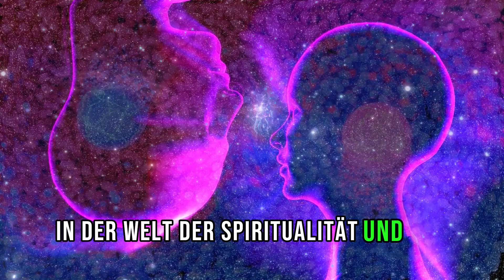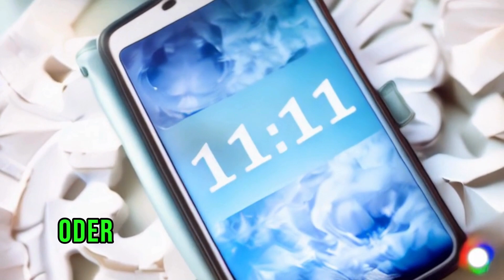Synchronizitäten des Lebens I Warum die Muster in deinem Leben keine Zufälle sind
Synchronizitäten des Lebens - Darum sind die Muster in deinem Leben keine Zufälle!

In diesem faszinierenden Video tauchen wir tief in die Welt der Synchronizität ein und erklären, warum die Muster in deinem Leben keine Zufälle sind.

Viele Menschen erleben Momente in ihrem Leben, die scheinbar zufällig erscheinen, aber bei genauerer Betrachtung tiefere Bedeutungen und Verbindungen offenbaren.

Dieses Video bietet einen spirituellen Blick darauf, wie diese Muster unser Leben beeinflussen und was sie uns möglicherweise lehren wollen.

Was du in diesem Video lernen wirst:

🌌 Die Bedeutung von Synchronizitäten: Ein Einblick, wie die Muster in deinem Leben keine Zufälle sind und wie du sie erkennen kannst.

🔍 Analyse von Lebensmustern: Wir zeigen dir, wie du die wiederkehrenden Themen und Ereignisse in deinem Leben identifizieren und verstehen kannst.

🌟 Spirituelle Perspektiven: Erfahre, wie spirituelle Prinzipien und das Universum in der Gestaltung dieser Muster eine Rolle spielen.

🧘‍♂️ Praktische Tipps: Lerne, wie du durch Achtsamkeit und Introspektion mehr Klarheit über die Muster in deinem Leben erhalten kannst.

Dieses Video ist für alle gedacht, die sich für Spiritualität, persönliche Entwicklung und die tieferen Bedeutungen hinter den Ereignissen ihres Lebens interessieren.

Teile dieses Video mit Menschen, die vielleicht auch nach Antworten auf die Muster in ihrem Leben suchen und hilf ihnen, die verborgenen Botschaften und Synchronizitäten in ihrem Leben zu entdecken.